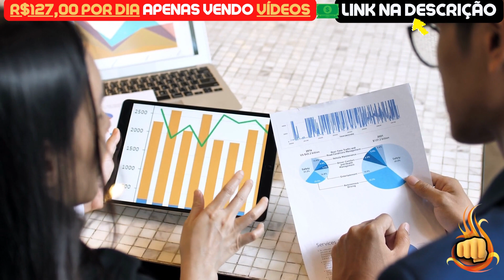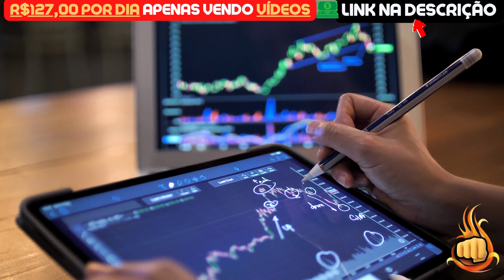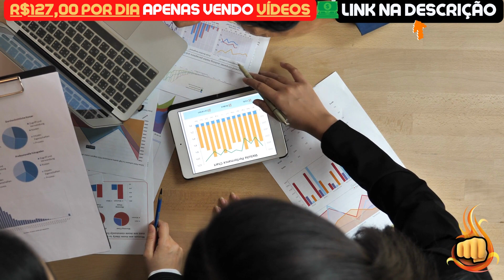SHIBA INU HOJE: ACABAMOS COM O ETHEREUM AGORA!! - NOTÍCIAS SHIBA INU HOJE - ANÁLISE DE HOJE SHIB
Assunto do vídeo: SHIBA INU HOJE: ACABAMOS COM O ETHEREUM AGORA!! - NOTÍCIAS SHIBA INU HOJE - ANÁLISE DE HOJE SHIB